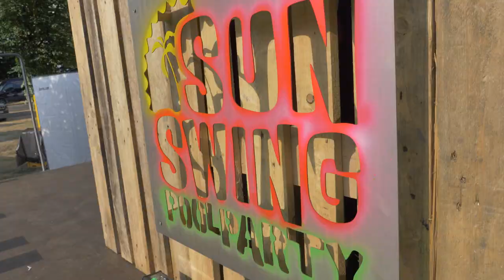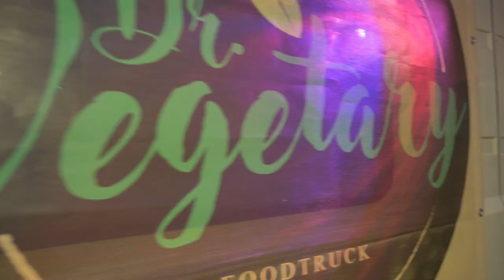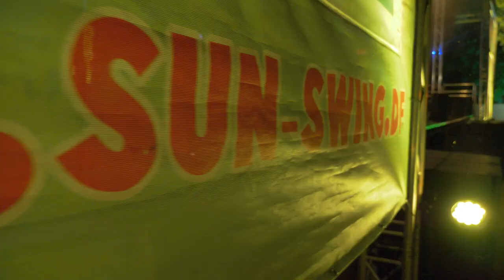SUN SWING Poolparty 2018 - Freibad Harsewinkel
Sun Swing Poolparty: SUN SWING Poolparty 2018...
Das war die SUN SWING Poolparty 2018! Mit dabei waren: Le Fly | St. Pauli Tanzmusik, Zio Wintz, Tóke, Kompass, MATAGALPA Band und DJ Ankay.